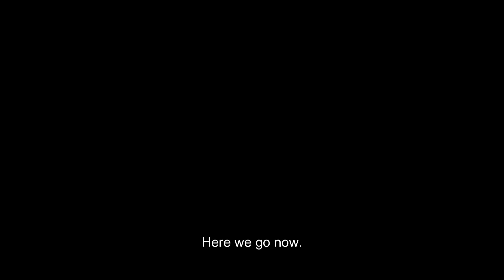Fortnite - Day One New Name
New Era Begins